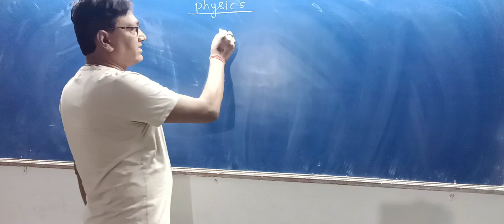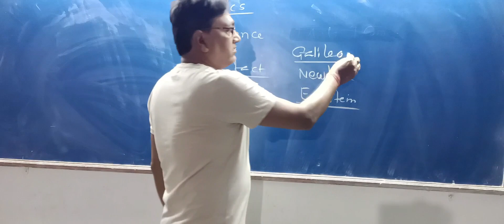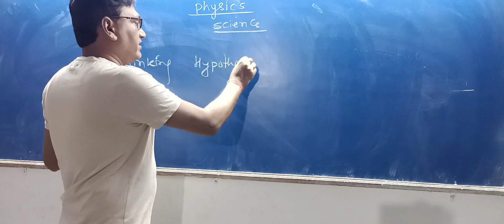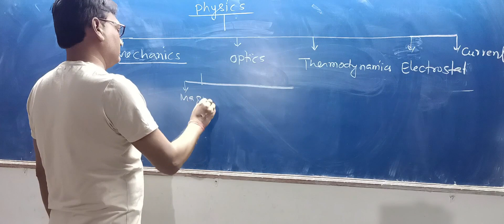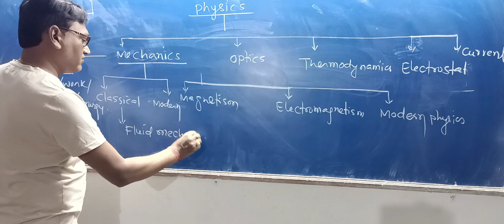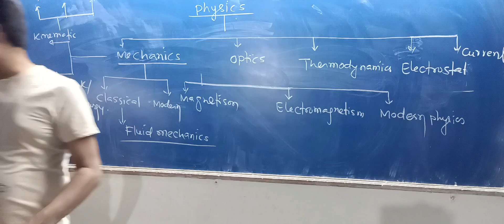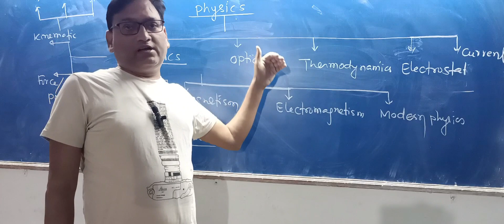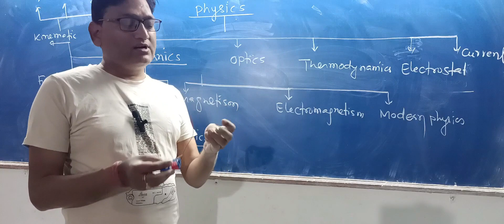PHYSICS Class XI (physical world)